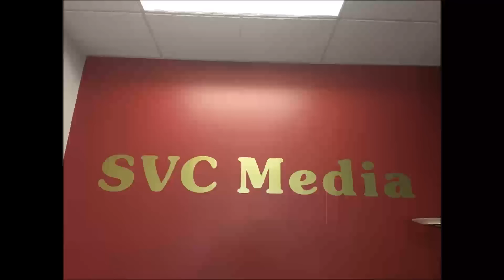2016年1月26日 星期二 ChineseFN.com Warren Wang / 牙醫師 陳鳴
2016年1月26日 星期二
7:00 – 7:30 pm     ChineseFN.com       Warren Wang
7:30 – 8:00 pm     牙醫師                    陳鳴